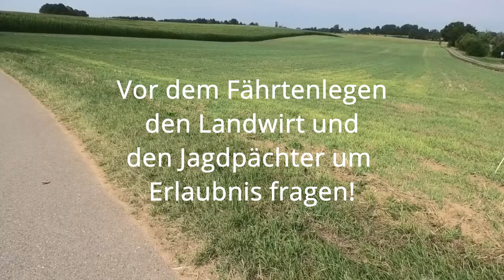Erste Fährten, Fährtentraining Teil 2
Nach dem Suchfeld lernt der Hund einer Fährte zu folgen. Ute Fallscheer zeigt hier, wie die Fährte dazu sinnvoll gelegt werden sollte und wie eventuell auftretende nicht erwünschte Verhaltensweisen korrigiert werden können. Fährtenarbeit ganz praktisch.

00:00 Einleitung
00:38 Vorbereitung
00:50 wie legt man die Fährte
01:29 ideales Suchverhalten
02:01 Voraussetzungen
02:47 wie wird die Fährte gelegt
03:40 Hilfsmittel
03:55 Suchen
04:42 überlaufen der Leckerli, unkonzentriert etc.
05:30 unsicher, unkonzentriert, Kopf hoch, zu schwierige Fährte
08:06 nimmt Fährte nicht auf
09:20 Leckerli stören Suchverhalten
10:10 Abspann